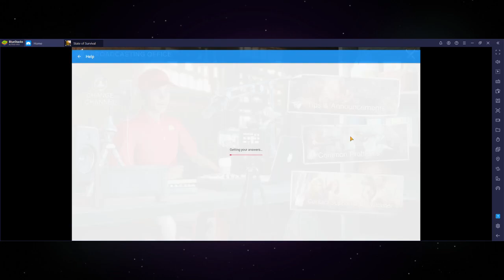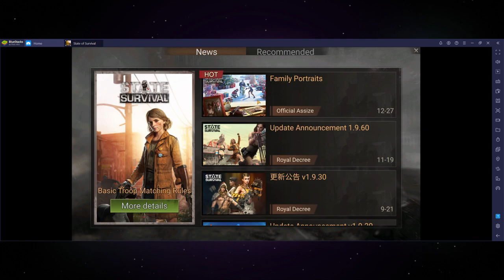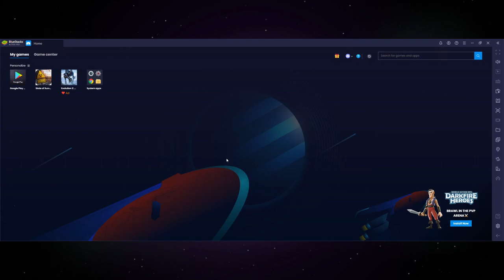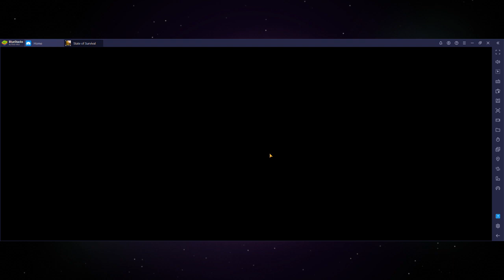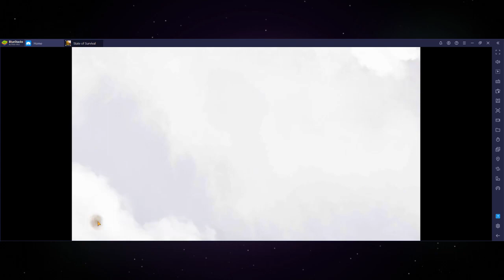FF fights and Open floor questions Please ask ???